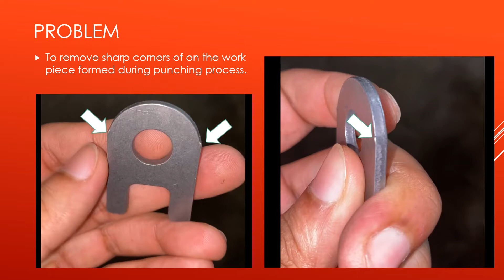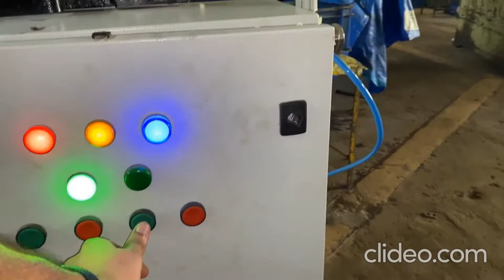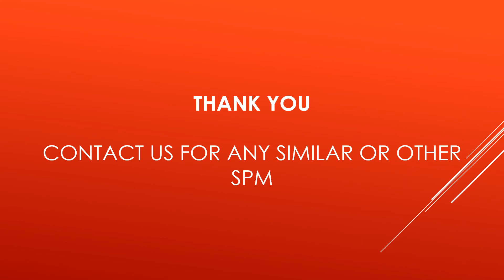Burr removing machine (Automatic, SPM, Grinding machine, Automation)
This machine was specially designed to remove flash created during punching operation and this became a challenging application when the customer wanted to grind only the specific curvature where sharp edges were formed. A special mechanism was designed that ensures only the curve specific area is grinded when the part is processed.

M/s Autua
Plot no. D-110A Phase 7 Industrial Area Mohali Punjab.